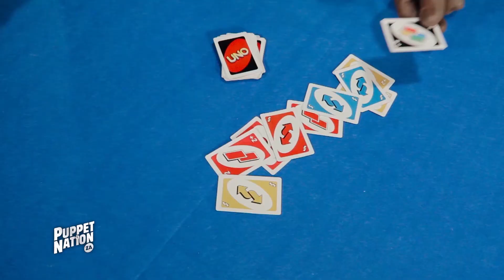Fikile Explains UNO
Uno is a game for anyone who can at least count to one. Which is why it’s being pitched as a sport South Africa can maybe win at.